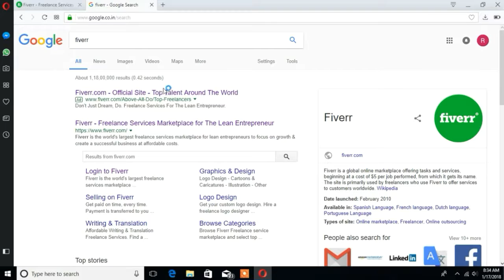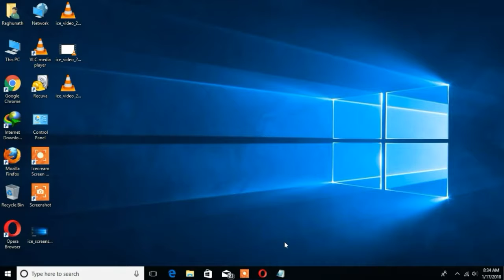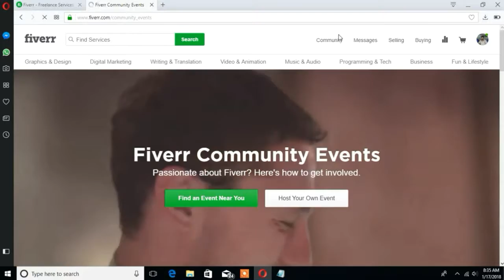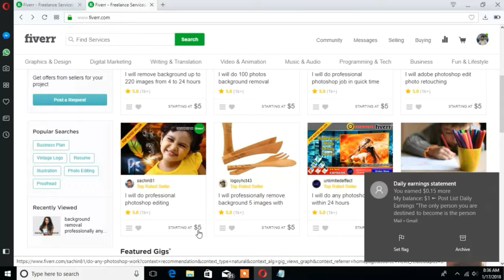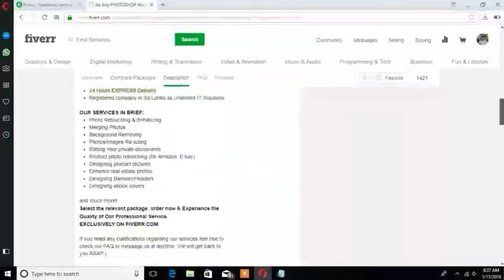How to make mony online ||Money tips